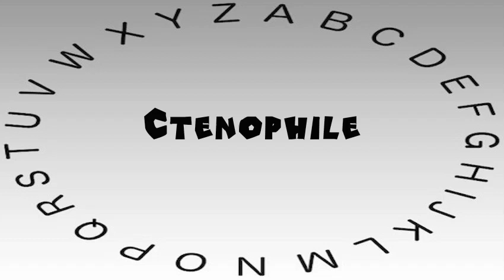How to Say or Pronounce Ctenophile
This video shows you how to say or pronounce Ctenophile.

How accurate does it say Ctenophile? How would you say Ctenophile?